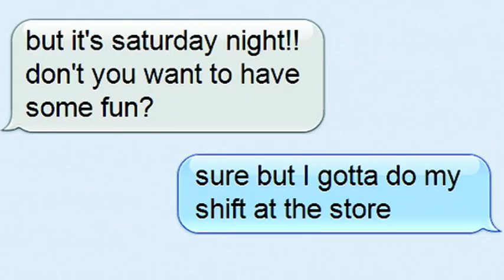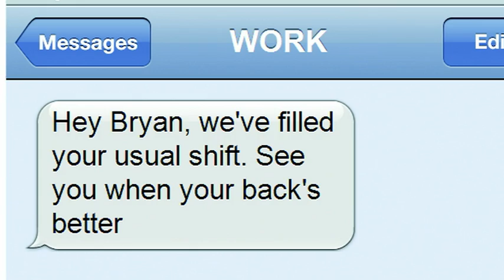THEM'S THE BREAKS - An OH&S story for young workers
VALA and Worksafe Victoria proudly present the first of a series of digital stories aimed at raising awareness of OH&S issues among young workers. Each story is presented as a comic book and video story, with accompanying work packs for teachers related to all five in the series. for more info.